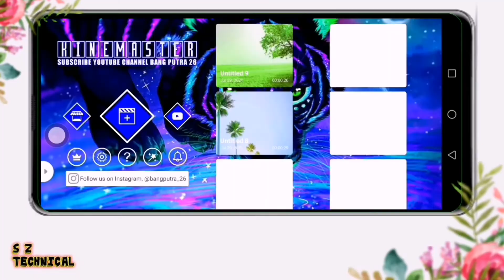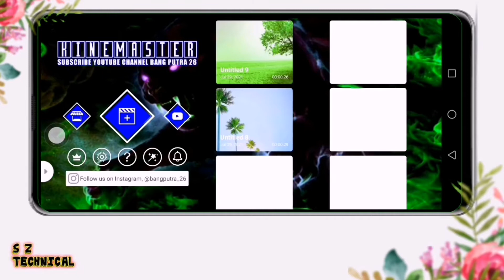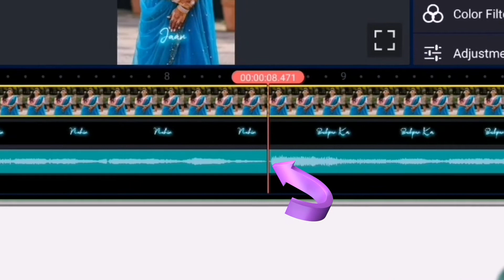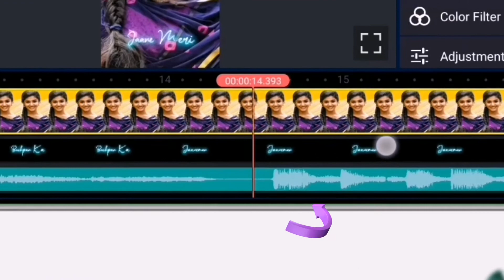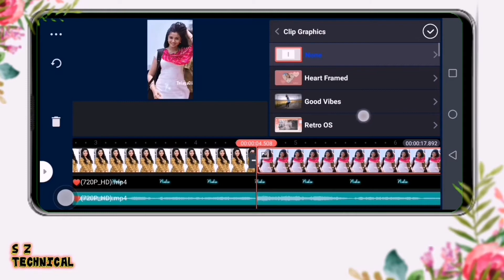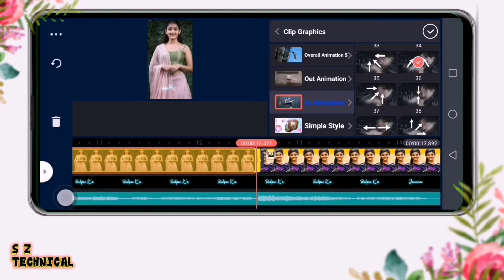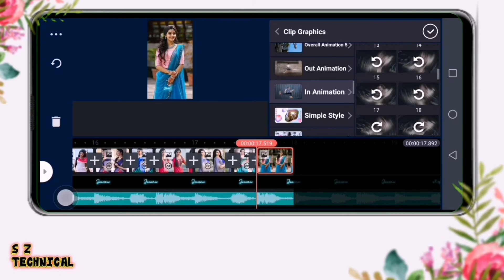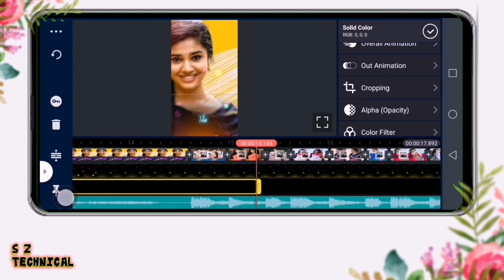jane meri janeman bachpan ka pyar Trending searches on YouTube/kinemaster video editing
Hello guys sowagat hai apka Hamare YouTube channel SZ technical mein tu guys aj Ki as video Mei mene apko bataya hy k ap log as trah ka Trending video editing kasy Kia Jata Hai tu guys agar ap ko hamari video achi lage to video ko like Kar dee and channel ko subscribe kar dee

NOTE. some use image,music,Video, graphics, or showing in the video may be copyrighted to respected owners, not mine